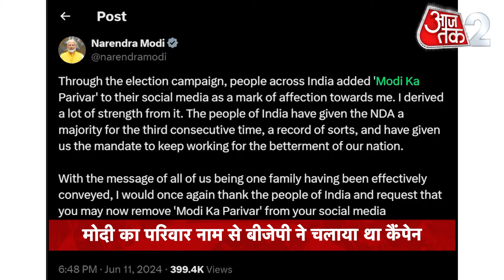AAJTAK 2 | PM MODI की समर्थकों और BJP नेताओं से खास अपील ! AT2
लोकसभा चुनाव के दौरान भारतीय जनता पार्टी के नेताओं ने मोदी का परिवार कैंपेन चलाया था. इसके तहत सोशल मीडिया पर बीजेपी नेताओं और कार्यकर्ताओं ने अपने नाम के आगे 'मोदी का परिवार' लिखा था. अब प्रधानमंत्री नरेंद्र मोदी ने अपील की है कि वो सभी लोग अपने सोशल मीडिया प्लेफॉर्म्स से 'मोदी का परिवार' हटा सकते हैं.

During the Lok Sabha elections, the leaders of the Bharatiya Janata Party ran the Modi Ka Parivar campaign. Under this, BJP leaders and workers wrote 'Modi Ka Parivar' in front of their names on social media. Now Prime Minister Narendra Modi has appealed to all those people to remove 'Modi Ka Parivar' from their social media platforms.